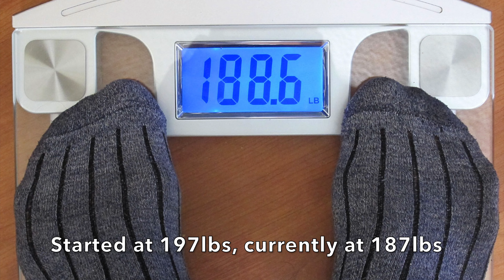Fit Challenge CheckPoint 4k: Exercise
This is step 4 of my fitness journey.
Working hard to reach 185lbs and maintain the physique.
The moto is: Eat Well, Sleep Well & Exercise.
This week you see what my Saturday workout looks like.
Follow the 4 months transformation of a NON Fitfluencer.
This is something I'm doing to allow me to truely enjoy this beautiful life better. Especially the time spent on the water.